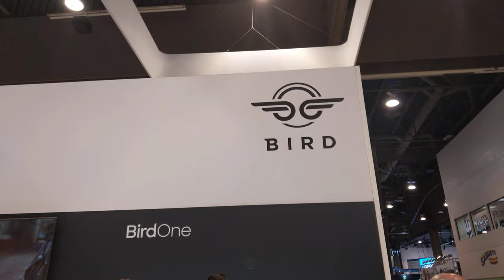All-Electric Bike, CES 2020 [4K]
Bird - MotorBike

Video taken at CES 2020 from Bird booth.